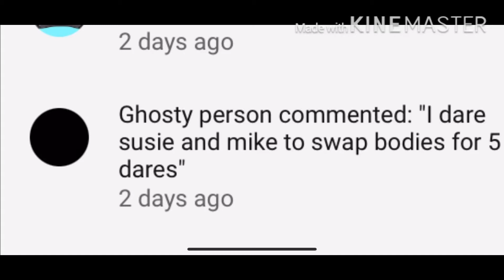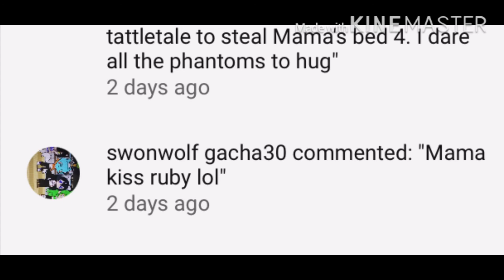Doing your dares and questions(Finale starting Minecraft story mode)